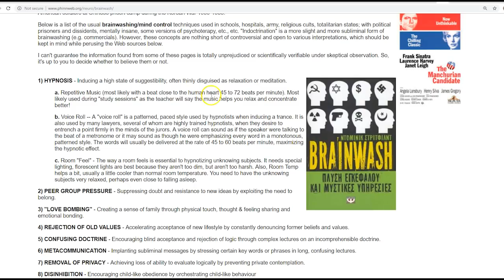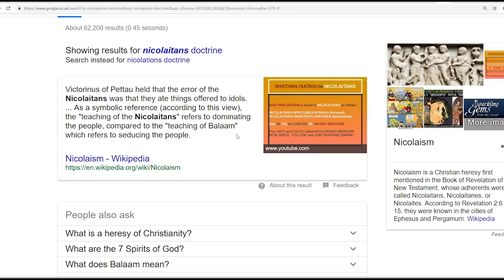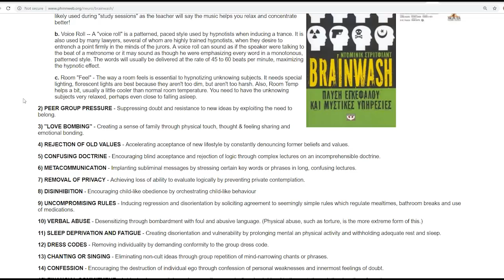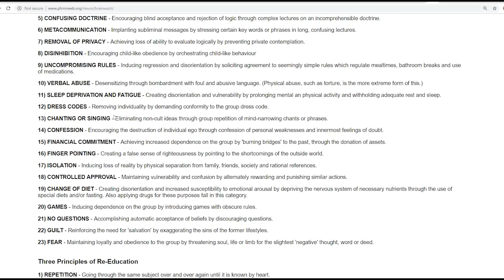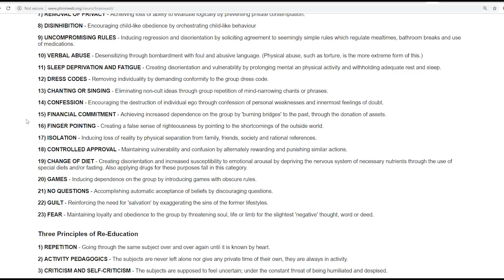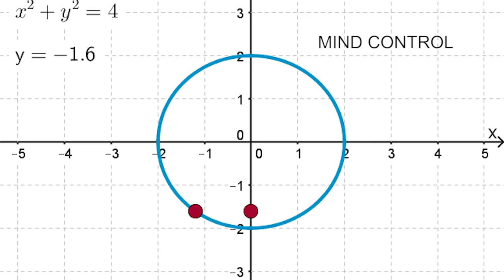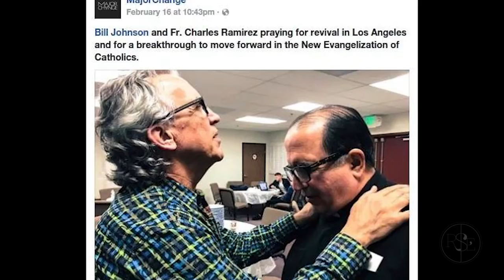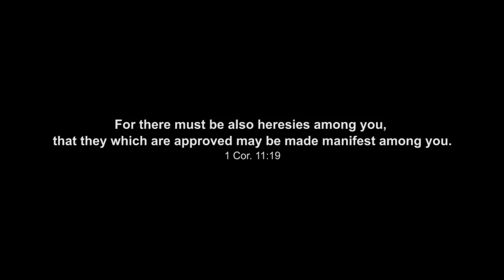Shocking! Beware of DANGEROUS Christian CULTS!! (R$E)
BEWARE OF Last Days Deception. A deeper look at the luciferian agenda.

But there were false prophets also among the people, even as there shall be false teachers among you, who shall secretly bring in destructive heresies, even denying the Lord that bought them, and bring upon themselves swift destruction.
2 Peter 2:1

An R$E Production 2018.